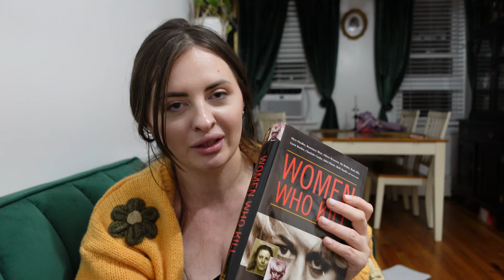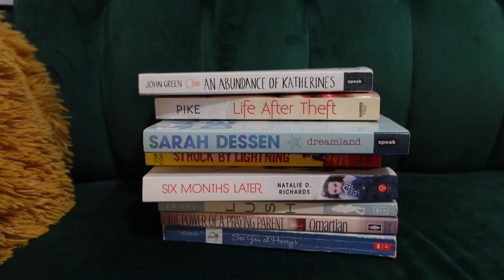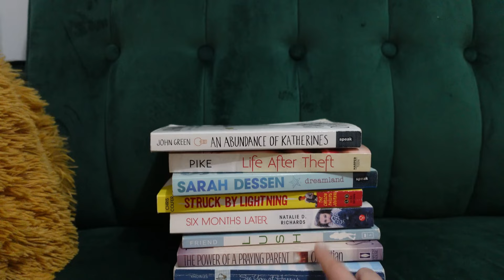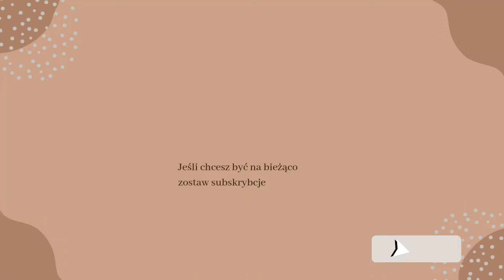KOMENTARZE O MOICH USTACH. 3.5 ml KWASU...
Hej!
dzisiaj niedziela... Postanowiłam w końcu się podzielić tym co ja myślę o moich ustach i co poszlo z nimi nie tak.
Zrobię coslo i pogadamy o polskich kanałach true crime. 👀
M.🩷